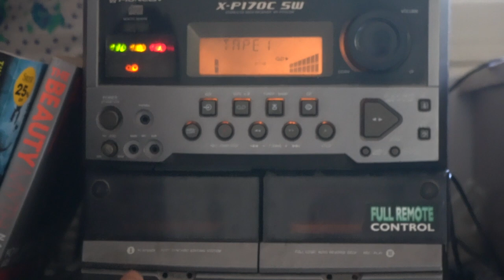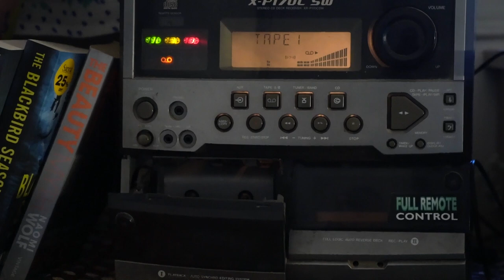doorbin | a film by Isha Thakkar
a cute film on remembering childhood memories with your dadi. for me it was, swinging with her every evening as she stroked my hair and sang me songs.